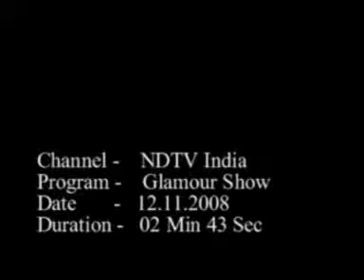Minisha with Andpersand Magazine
Andpersand Magazine, India's leading luxury lifestyle magazine.